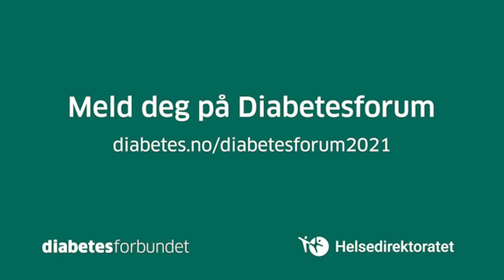Diabetesforum 2021 - – Diabetesforum gir meg påfyll og motivasjon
Annette Bævre Larsen deltar på Diabetesforum til å holde seg oppdatert og bli inspirert i arbeidet som diabetessykepleier. Hun mener årets program er proppfullt av innhold som kan gjøre sykepleiere enda bedre rustet til å behandle personer med diabetes.